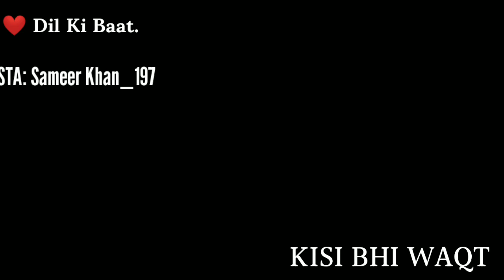Dimag Kharab Mat Kar🔥🤨 Attitude Shayari status | @MrShamVlogs | Dil Ki Baat.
VIDEO TITLE:
Dimag Kharab Mat Kar🔥🤨 Attitude Shayari status | Boys Attitude Shayari | Dil Ki Baat.

2) INSTAGRAM:-👇
    Sameer Khan_197

🔖 TOPICS
01 Dil Ki Baat
02 Sad shayari
03 Love shayari
04 Urdu shayari
05 Romantic shayari
06 Shayari video
07 Sad shayari in hindi
08 TRD sad shayri
09 Shayari status
10 BROKEN SHAYARI